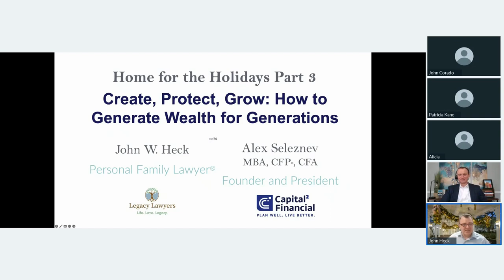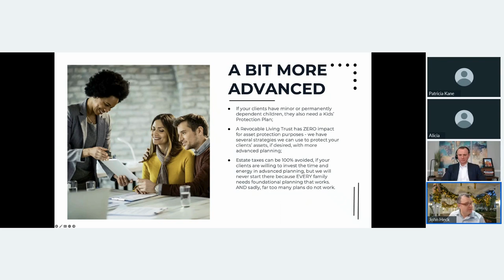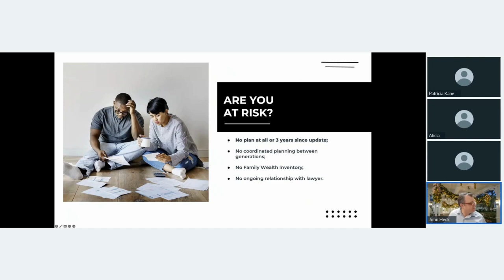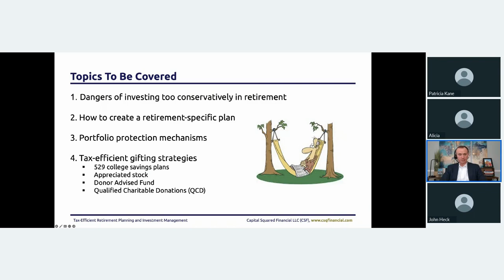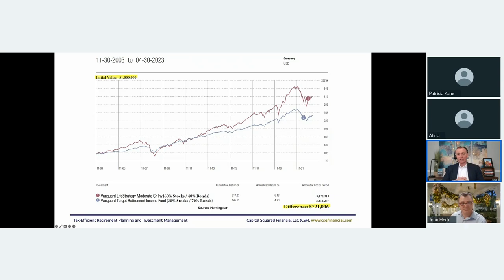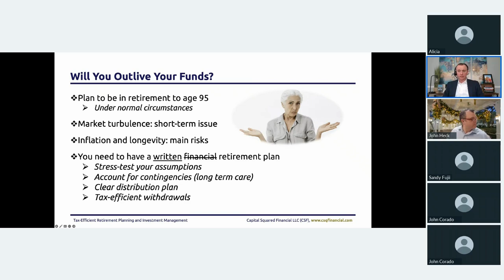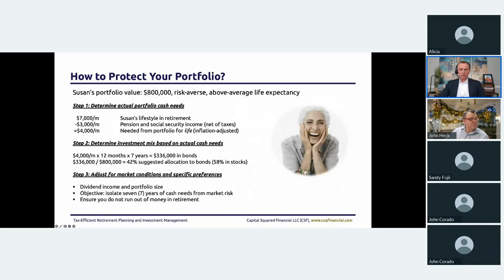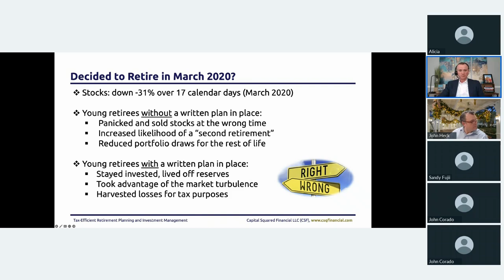[Part 1] How to Create Wealth for Generations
- Alex Seleznev, CFP®, CFA